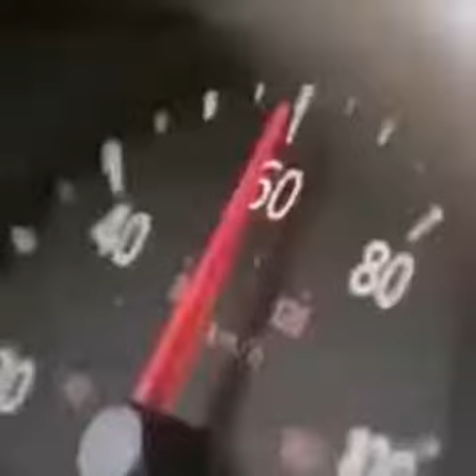"Not Every Pedestrian Is A Good Person"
WAIT ITS HIT-